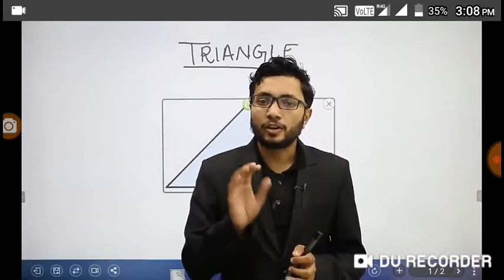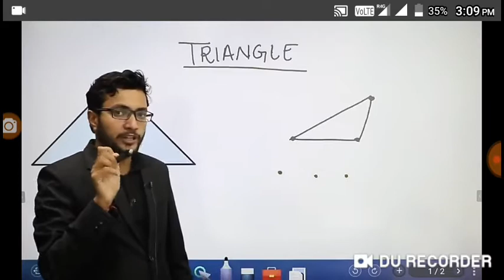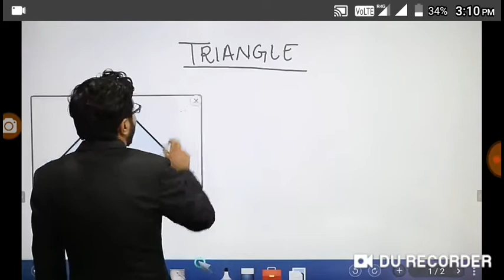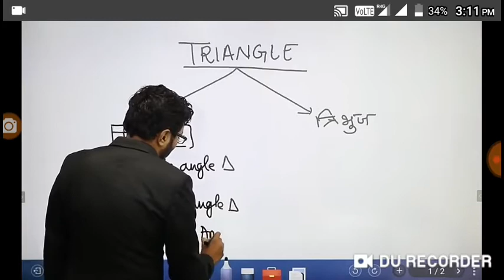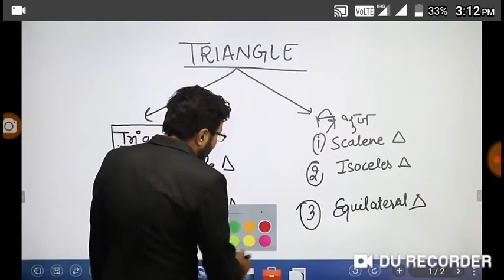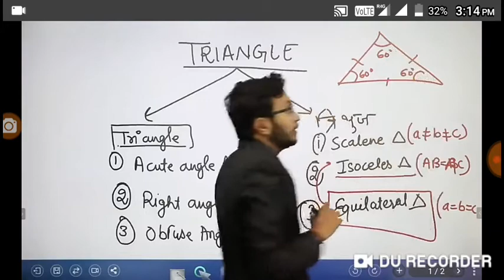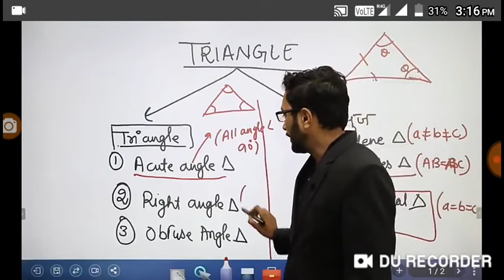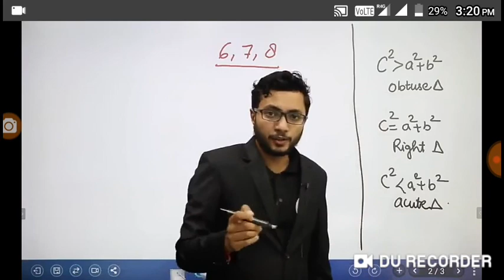Part:-6 geometry line and angle questions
Useful for SSC, CGL, CHSL,MTS, .